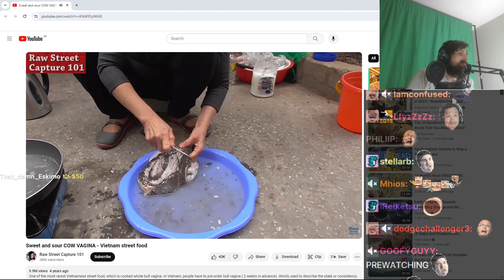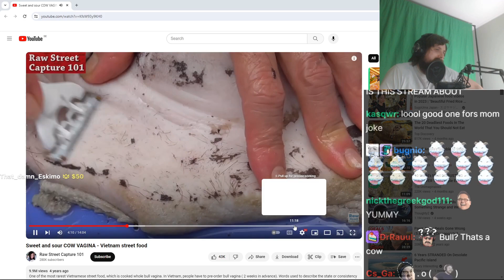Forsen reacts to Sweet and sour COW VAGINA Vietnam street food